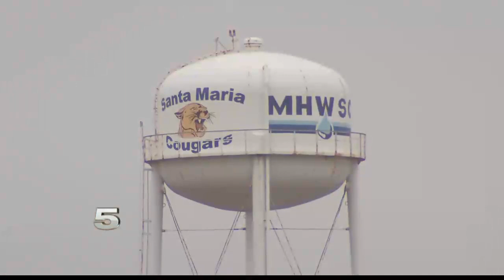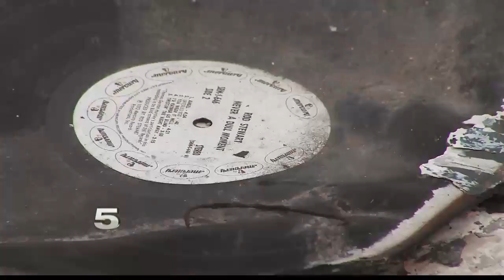Santa Maria Man Living in Tent on Inherited Property